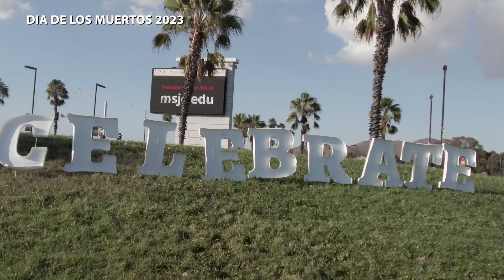Menifee Dia de los Muertos Festival 2023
Experience heartwarming traditions of Día de los Muertos in our city as we come together to celebrate and honor our loved ones.